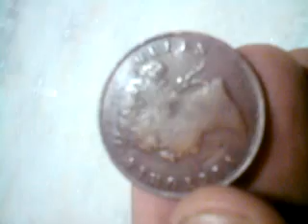1 cent Queen victoria 1897 coin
duit syiling yang berharga dan lama,menjadi rujukan kepada semua pengumpul duit syiling lama kerana dengan mengetahui sejarah maka duit itu akan menjadi lebih bernilai